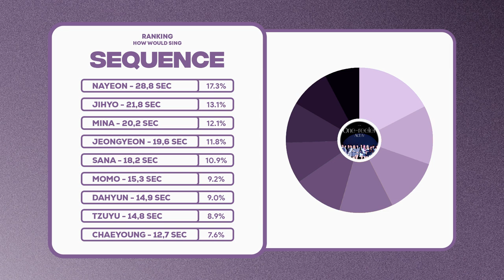[MEGA COLLAB] TWICE - Sequence (by IZ*ONE) ~ How Would Sing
Produced by : teban_ds ♥
Inspiration of the "ad-lib" feauture : seulgisun

if my content will be used please give me credits!

Song = Sequence
Artist = IZ*-ONE
Year = 2020